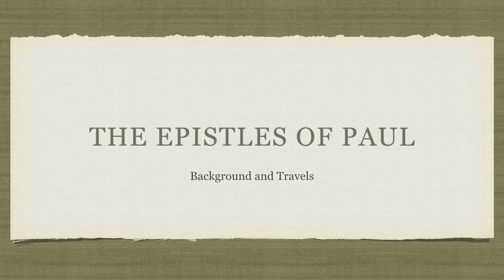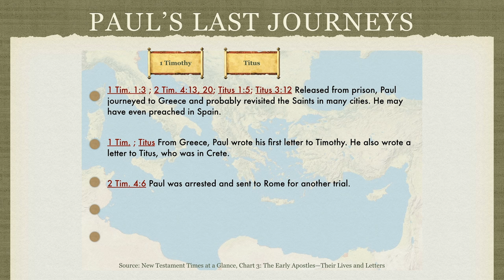The Travels of Paul the Apostle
To understand Paul's writings, we must first get a handle, inasmuch as we can, with the context in which they were written. This video is a quick journey to acquaint viewers to the anchor points of Paul's journeys.